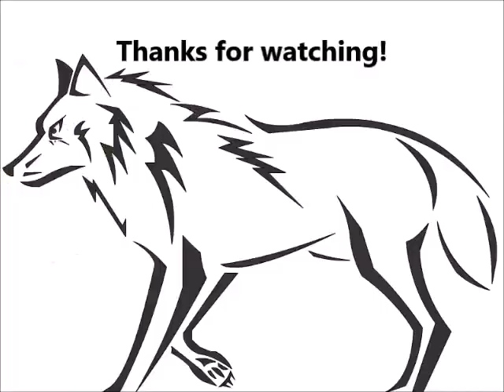OH NO! Snare Trouble!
Time to re make my snares!  Do you use break a ways?  If so, what poundage for your coyote snares?  Maybe I got a bad batch?